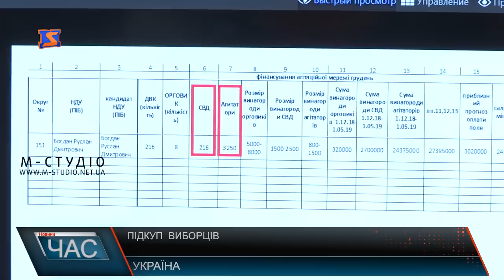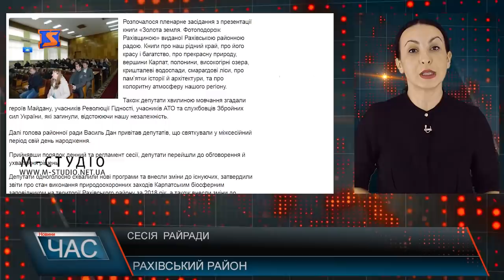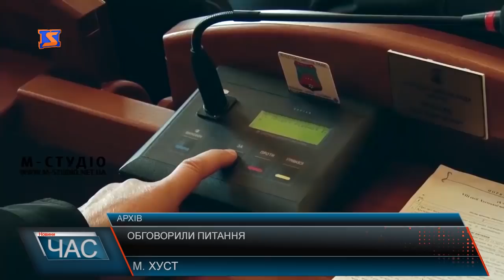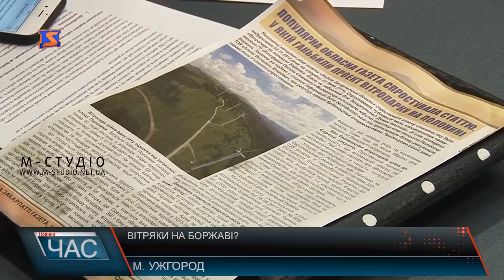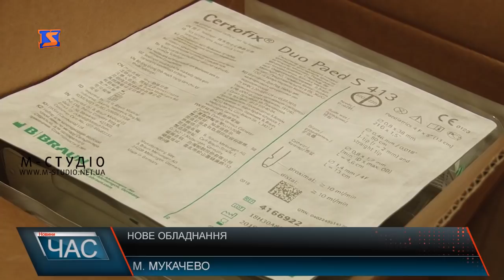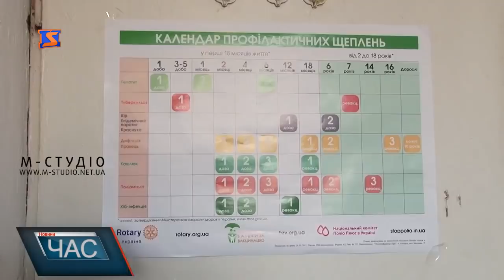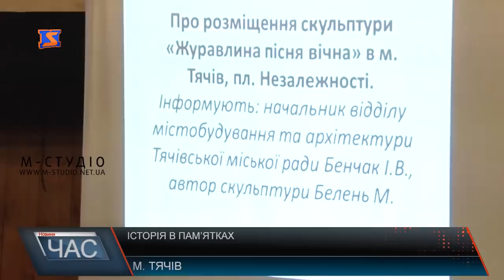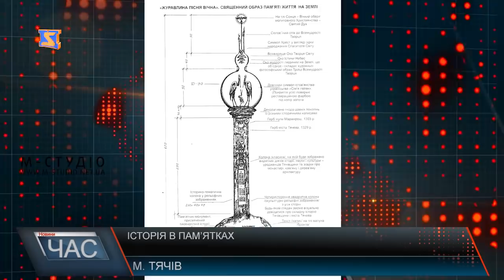Програма “ЧАС”. Hовини Закарпаття за 22 лютого 2019 року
Нове обладнання. Підтримка дитячої обласної лікарні
Невакциновані сидять вдома. Учбовий процес у Тячівському районі
На роботу – за кордон. В пошуках кращої долі
Історія в пам’ятках. «Журавлина пісня вічна»